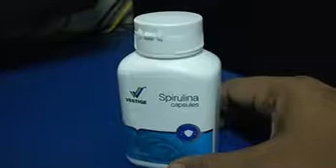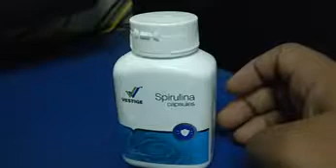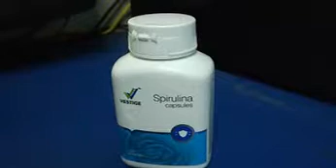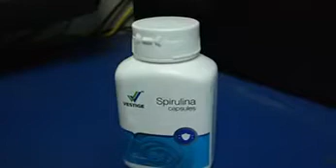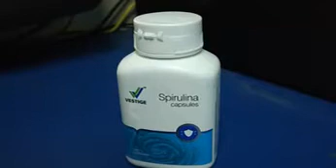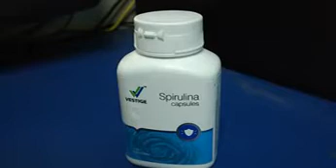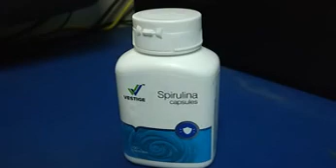Spirulina Benefits-A super Food, spirualina capsules benefits, sife effects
Product description
An ideal food supplement, Vestige Spirulina is the richest natural source of protein, iron, vitamins, minerals and pro-vitamin A. It is the best natural source of anti-oxidants with natural anti-ageing properties. Pro-vitamin A present in Vestige Spirulina helps protect eyesight. Spirulina, being the only vegetable source of B-12, calms your nerves and helps you fight stress.